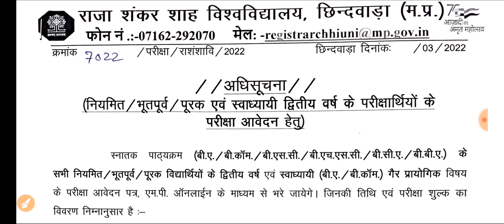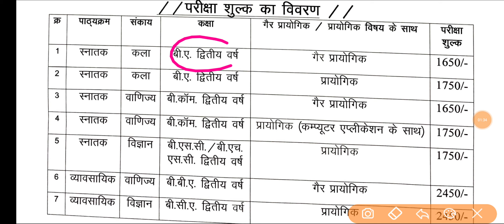College UG PG Exam Latest Update // कॉलेज छात्रों के लिए महत्वपूर्ण फैसले // College Exam Date जारी